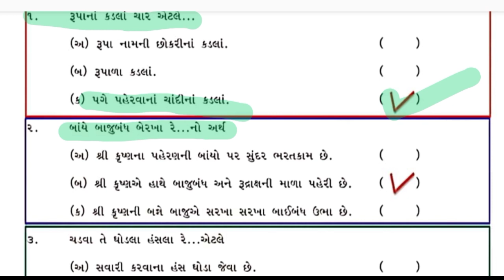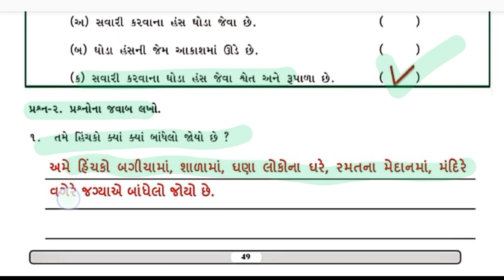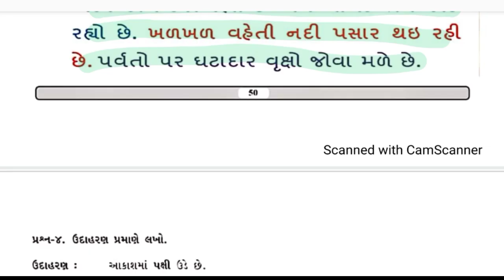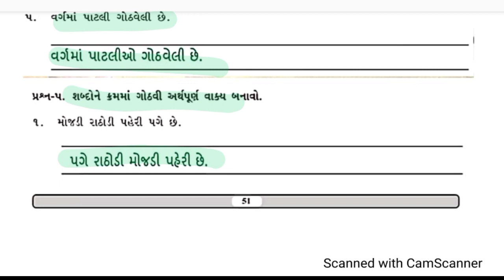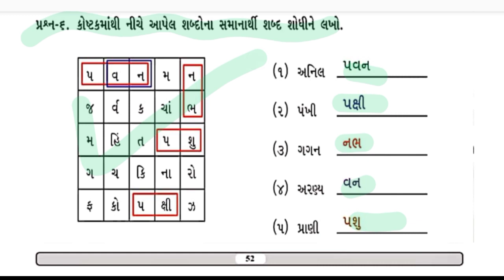bridge course | gyan setu | std 6 gujarati kadam 10 bridge course | class readiness 2021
બ્રિજકોર્સ-ક્લાસરેડીનેસ : જ્ઞાનસેતુ કાર્યક્રમ ધોરણ-6 ગુજરાતી સંપૂર્ણ સોલ્યુશન | bridge course std 6 gujarati solution

bridge course gyans setu class readiness , standard 6 gujarati kadam 10 , dhoran 6 gujarati kadam 10 bridge course class readiness gyan setu

bridge course | gyan setu | std 6 gujarati kadam 9 bridge course | class readiness 2021

Gujarat e-Class Samagra Shiksha

ke har subject - Maths |Physics | Chemistry | Biology | Science ke saare questions/doubt

More Features :
1) Saari important books milengi solved video solutions ke saath
2) Previous year papers, Important PDFs, Question Bank
3) Crash Course, Mock Tests, Quiz
4) India's biggest student's community
& much more

3 Crore se zyada bachho ka bharosa!!"